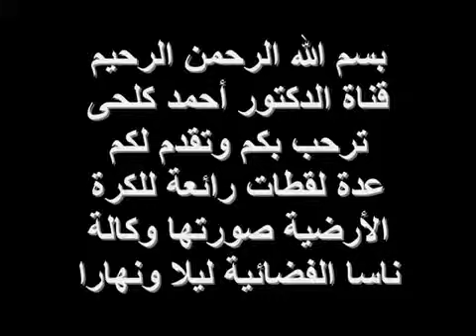دوران الأرض فى المجموعة الشمسية